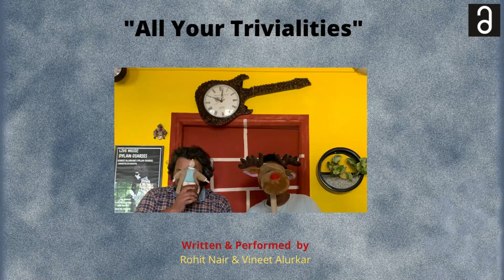All Your Trivialities | Rohit Nair & Vineet Alurkar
Written & Performed  by Rohit Nair & Vineet Alurkar

Recorded at Gayatri(Studio YogaLogik) with Tascam 22WL(One Track)